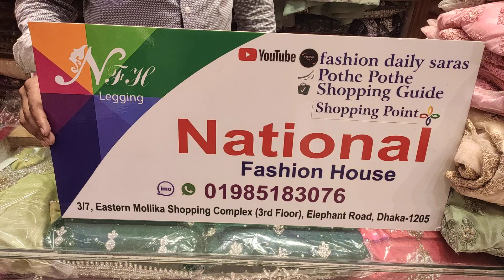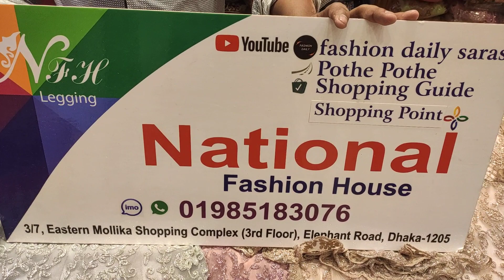এক্সক্লুসিভ ইরানি গাউন কালেকশন Exclusive Irani Gown Collection